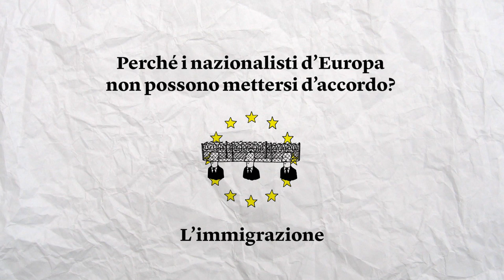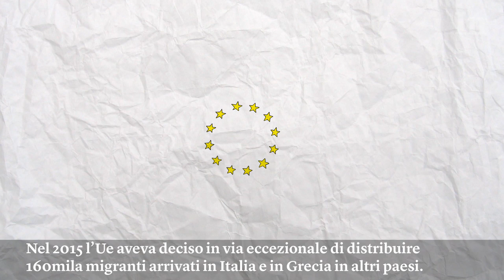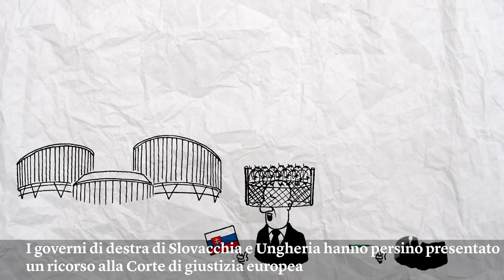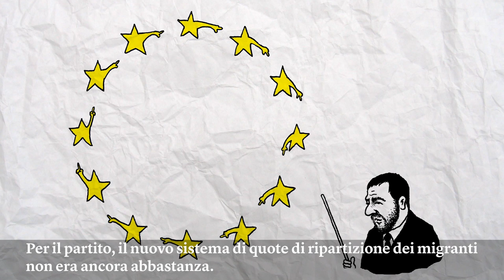Neanche l’immigrazione unisce la destra populista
Tutti i partiti nazionalisti europei promettono più controlli ai confini dell’Unione. Ma sono divisi su cosa fare con i rifugiati che riescono ad arrivare in Europa. Il sesto di una serie di video sui nazionalisti europei.